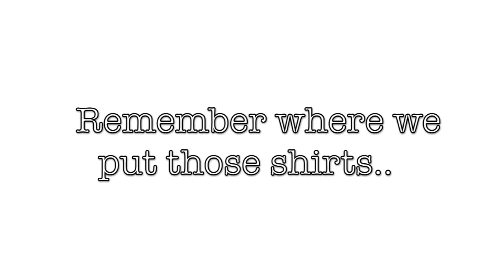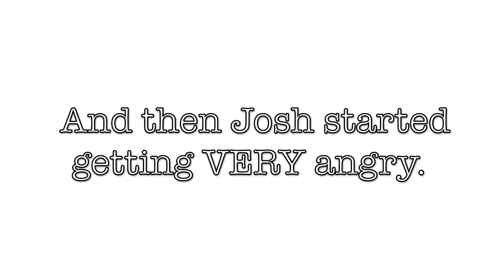When SHIRT FAIRIES Attack! 4/7/10 (Day 169)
Today I shot a short film called "Men vs City". This blog is essentially filmed with another "behind the scenes" look with how everything when down. Make sure to take a look at the blooper reel, the main video, and of course all the other fun stuff! LINKS AT THE END AND IN THIS BAR!